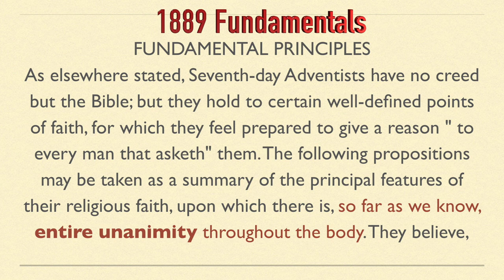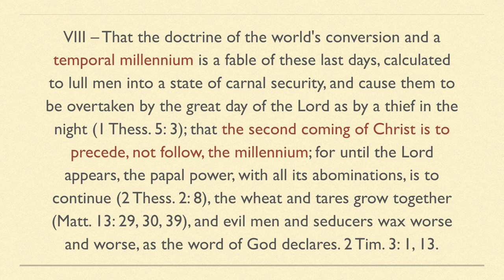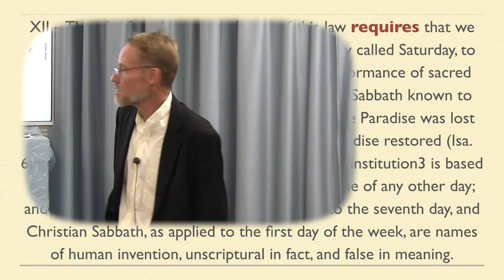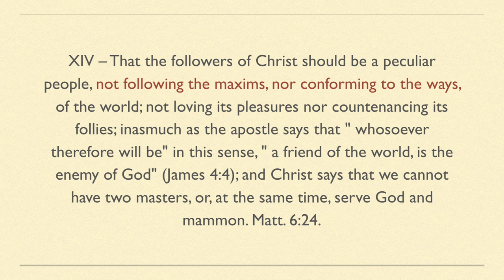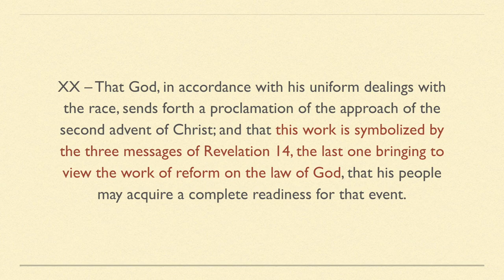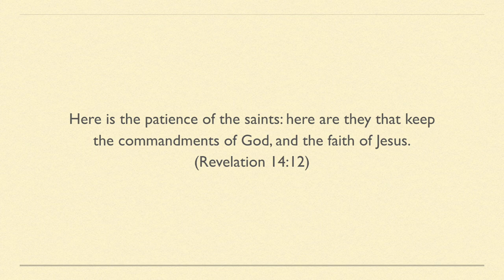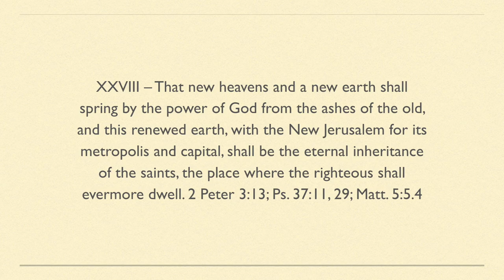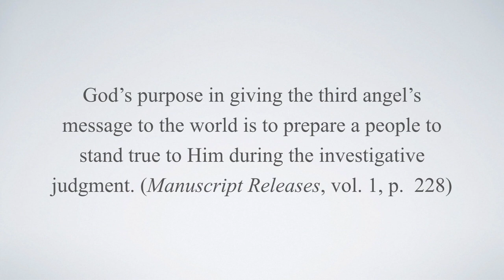Are You a Seventh day Adventist by David Sims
This study reviews the fundamental beliefs of the Seventh-day Adventists from 1889 and asks the question, "Are you a Seventh-day Adventist?"